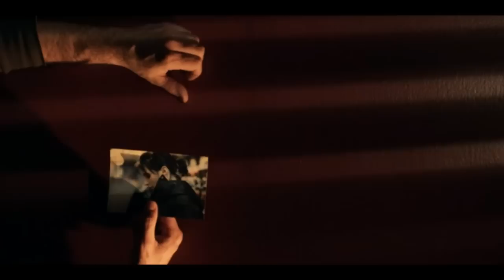Skye Edwards - Not broken (Brink HD version)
Not you!!!

Artist: Skye Edwards (Morcheeba vocalist)
Album: Keeping Secrets

Στίχοι-Lyrics:

Oh no no oh no
Not broken
In two not you

Like the seed you grow
Under it all
You're roots take hold

Smooth out the creases
Then you'll see

And when you fall
Down in between them all
Here you are whole
Not broken

On and on hold on
Not broken
Just loose at the seams

Oh no no don't let go
Just listen
Goodness increases

Not broken

Leave it behind
All of the pain inside
Here you will be
Not broken

Through the crowd, patchwork souls
Move closer
Closer

Not broken

Leave it behind
Not broken

About the film:
Title:Brink
Creator:Shawn Christensen (Creator of Curfew)
Story:
Jeremy has been in love with his best friend, Evelyn, since before he can remember. He decides to profess his love for her through a simple, thoughtful letter… but there’s a strong chance they will never see each other again.
Awards:
Best Tribeca Film Festival 2012